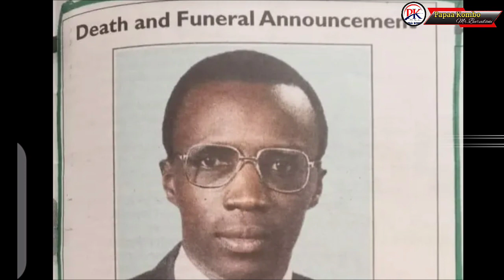SAD!:HOW LATE PROF.MAGOHA FAMILY LOST THREE SONS IN LESS THAN TWO YEARS!||PROF.GEORGE MAGOHA NEWS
HOW LATE PROFESSOR GEORGE MAGOHA FAMILY LOST THREE SONS IN LESS THAN TWO YEARS